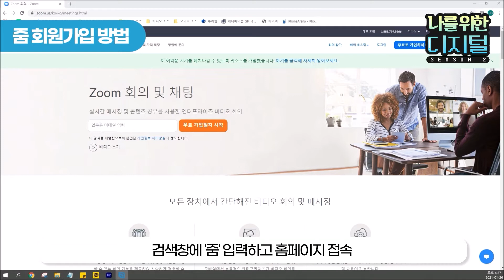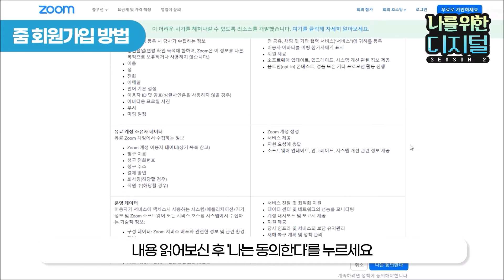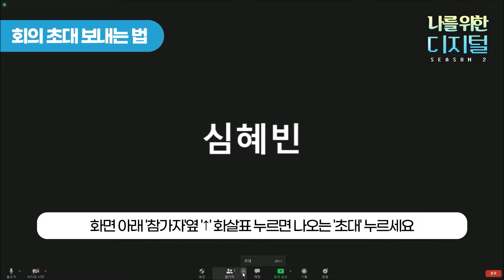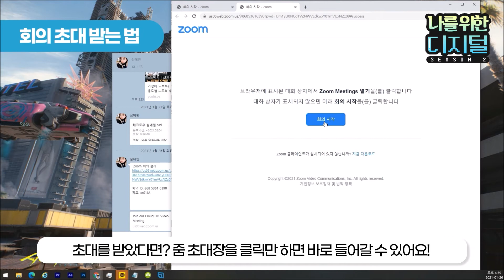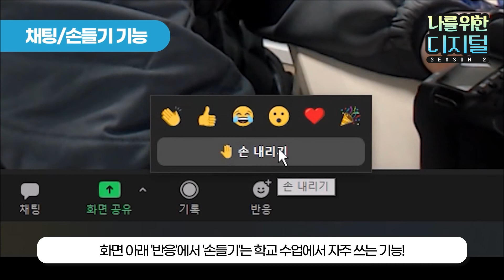영상통화, 화상회의 '줌(Zoom)' 5분만에 PC에서 쓰기 [나를위한디지털 시즌2]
코로나19 시대 가장 각광 받은 영상통화, 화상회의 앱 '줌(Zoom)'. 회원가입과 사용 절차가 복잡하다고요? 화면이 안나오고 소리도 안난다고요? 나를위한디지털 시즌2가 해결해드립니다.

5분만 투자하면, 줌을 PC나 노트북에서 쓸 수 있게 됩니다. 궁금한 점은 언제든 덧글로 물어보세요.